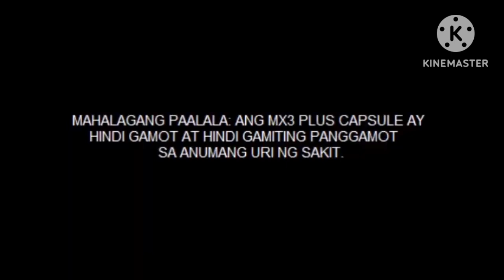MX3 TVC IronMan (Revised) The Little Bear Movie (2001) Teaser Trailer